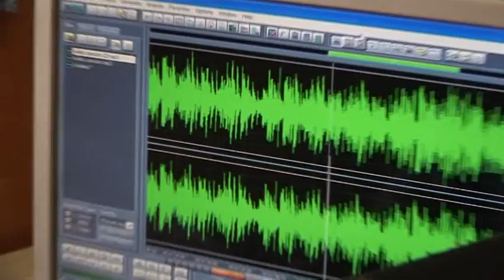Canción por los Derechos de los Niños - Escuela 277 - Valcheta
Los niños de 6to. grado de la Escuela 277 de Valcheta, grabaron con el profe Kelito(de música) esta canción. El trabajo de remasterización y grabación por el profe Fabricio Gattoni y la parte audiovisual por el profe Salvador Luis Cambarieri.